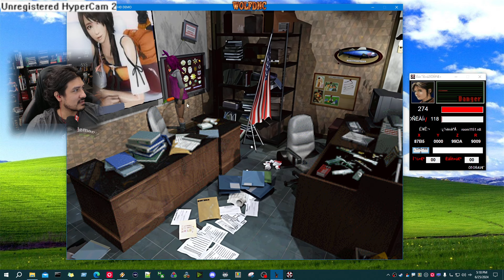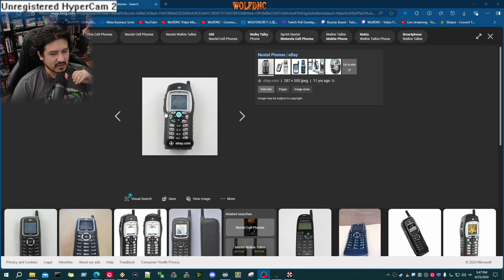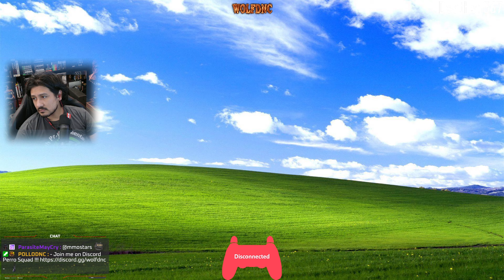RESIDENT EVIL 2 - BUNNY MOD 2.0 - DAY 1 [DEMO]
-Mod made by:  @hotpotato9118  & Us3r_Cr0ft